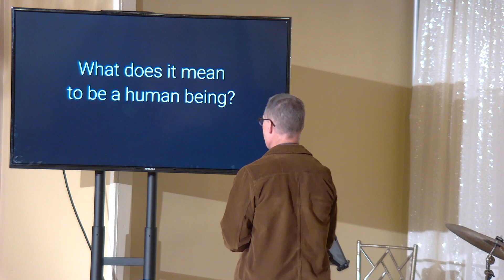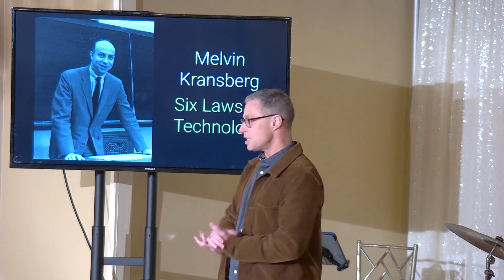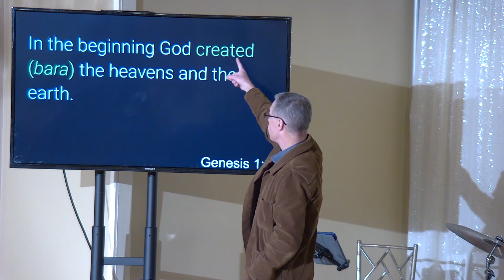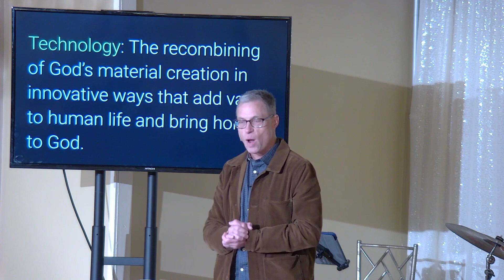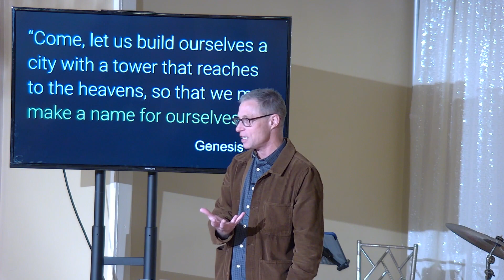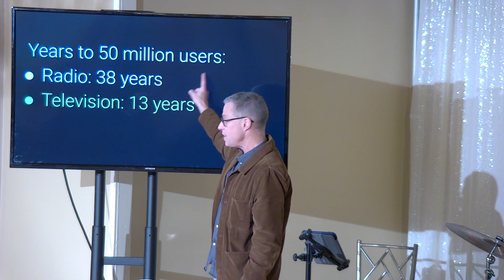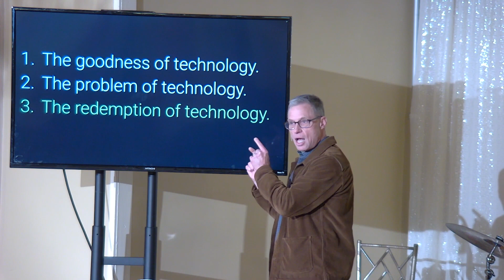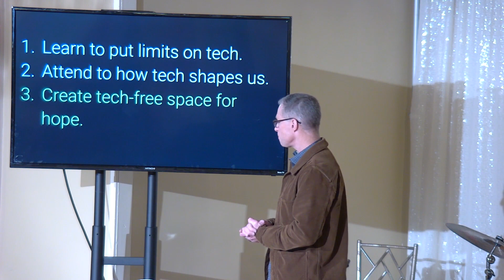Technology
Human beings don’t just shape technology. Our technology shapes us. What is technology? How does it shape us? How should we use it? This passage is one of the best places to think about that.